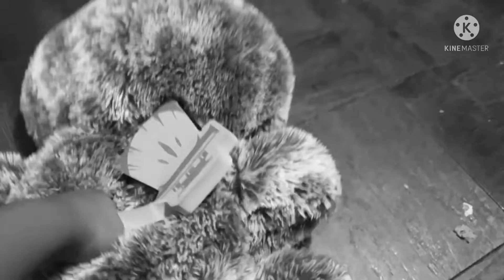Too Movie: GTA 5 Ch 1